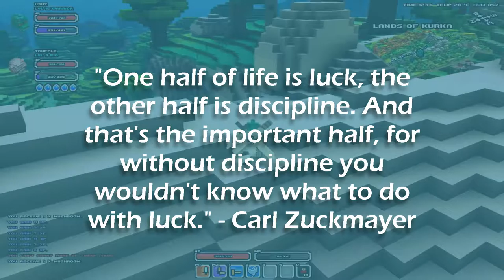📹 7 Lessons For New YouTubers - How To Avoid Mental Mistakes on YouTube (7 Tips for YouTube) 📹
Top 7 Mental Mistakes new YouTubers make! Grow on Youtube by avoiding these bad habits that prevent YouTube growth and development. Learn from my experience and from the experience of others: there are a lot of errors you can make mentally when starting on YouTube. Search Engine Optimization, good tags and titles, and a thorough description are all very important, but so is the approach and mentality you take toward your YouTube channel. A proper YouTube channel strategy is needed to grow your YouTube channel fast. Watch and learn how to avoid these 7 YouTube mistakes! These 7 lessons for new YouTubers will help you to make the most of your channel, no matter if you're a gamer, stylist, vlogger, or prankster. Follow these 7 YouTube tips and proper SEO practices to ensure you can make the most of your opportunity to grow your YouTube channel in 2017!

A big thanks to my buddy Mark for helping create the channel art. Check out his work - he's incredibly talented!